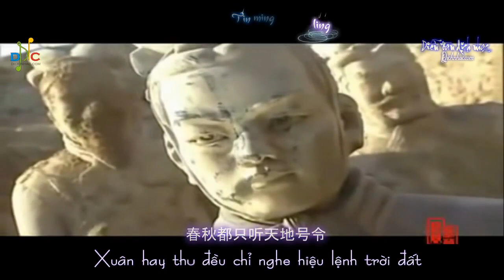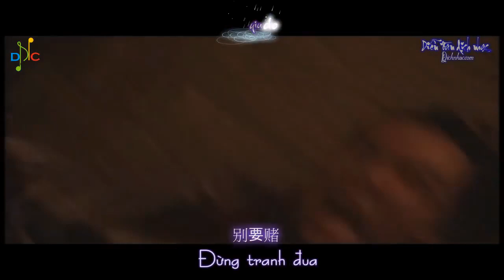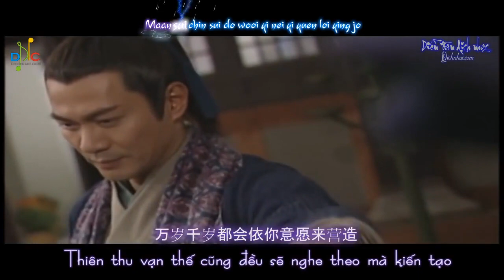[Vietsub + Kara] - Thiên Mệnh Tối Cao - 尋秦記 - Cổ Thiên Lạc - 古天乐 (OST Cổ Máy Thời Gian 2001)